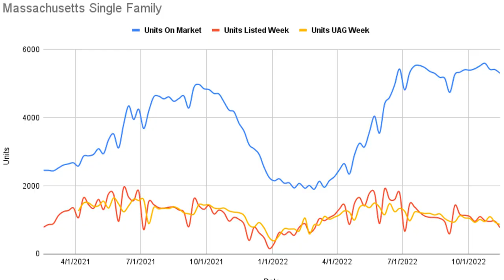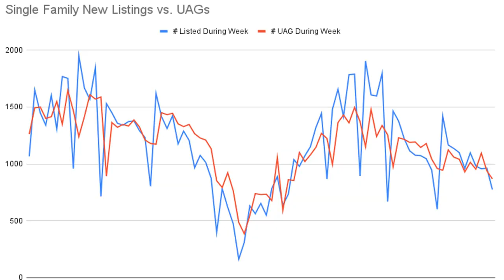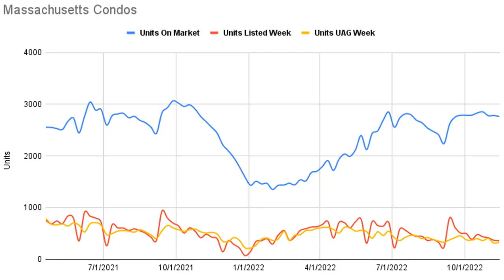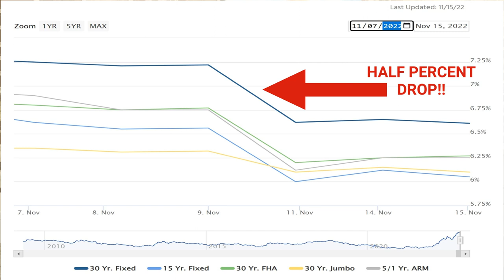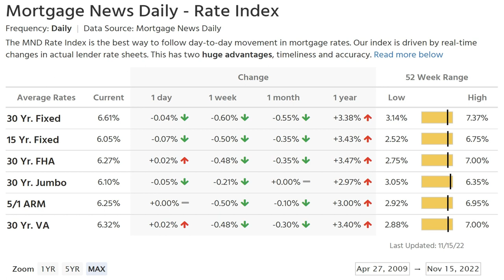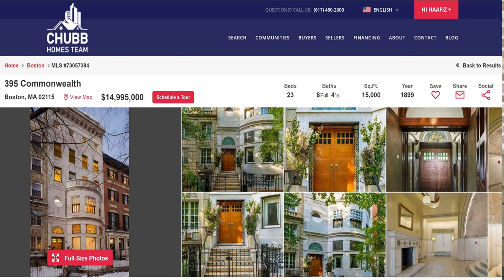Massachusetts Real Estate Market Update for 11.14.2022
Recap of Video:
✅ Single Family 🏠 & Condo data for the week of November 14th. Inventory dropped in the Massachusetts housing market!
✅ Interest rates... HISTORIC WEEK!
✅ Tracking distressed (foreclosures) properties for sale in Massachusetts.
✅ Massachusetts Luxury that is a SINGLE FAMILY in the Back Bay!

✅ Single Family inventory in Massachusetts on 11/14 was 5,304 homes available to buyers. Year over year, buyers have 1,472 more homes available.
✅ 775 Single Family 🏠 homes came on the market this week! The average weekly new listings in September & October was 1,046.
✅ Months of Inventory 🔼 increased (slightly) to 1.49 months from 1.48 months last week. This signals a Very Strong Seller's Market (Still misleading...).

✅ Condo inventory in Massachusetts on 📅 11/14 was 2,763 condos available to buyers. Currently 209 more condos for a buyer to choose from then compared to last year.
✅ 361 Condos came on the 🏛️ market this week. Above the average in September & October when 485 condos on average came on the market per week.
✅ 335 Condos went under agreement with 196 (OUCH) Condos 💰 selling for an average price of $613k and a Median Price of $465k.
✅ Months of Inventory 📈 increased to 2.12 months this week compared to 2.08 months last week. This market is a LOT softer then this indicator would lead us to believe (More like 4.5 months).

✅ Interest rates FELL OFF A CLIFF!!!
✅ Down by a 1/2% in just one day... All thanks to the great CPI & PPI numbers
✅ Homebuyers gained more then 5% of buying power in just one day! (A Mortgage payment for a $500k on Wednesday could buy you a $525k house on Thursday).

➡️ Massachusetts Luxury Real Estate ⬅️
✅ Single Family home in the Back Bay that is known as the Ayer Mansion. Exceptional piece of Boston Real Estate
✅ Spans 15,000sqft and has 3 car parking.
✅ Historic home that is a piece of history. Check out this New York Times article on the house!
✅ Needs to be renovated with a current asking price of $14.995m
Video Chapters
00:00 - Introduction
0:43 - Single Family Data
2:59 - Condo Market Data
5:51 - Mortgage Market Recap
7:20 - Massachusetts Distressed Data (Foreclosures & Short Sales)
8:14 - Massachusetts Luxury
9:17 - Conclusion